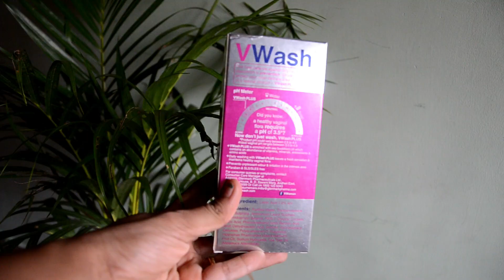How to maintain Vagina clean | Prevent/cure Infections 🌷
In this video, I have shared a complete set of information on how to take care of your vagina from yeast infections. Also have discussed about some medications and products that wouldbe very helpful when you encounter with vaginal yeast infections. Below are the products that are mentioned in the video:
V-wash (get it from amazon app)
Candid cream
Candid dusting powder.
I hope you would enjoy this video :)

With lots of Love,
Subha Mohandas
XOXO